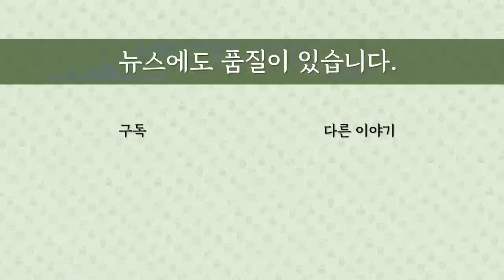[최병묵의 팩트] 이화영 '대북송금' 2심, 반전은 없었다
이화영 전 경기도 평화부지사의 대북송금 재판의 2심이 끝났습니다. 11월29일 선고한다는데 반전이 있을까요